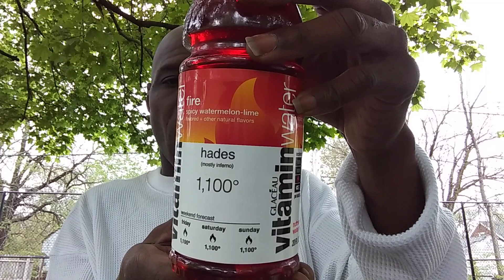New Vitamin Water Fire Spicy Watermelon & lime ( Beverage Review )